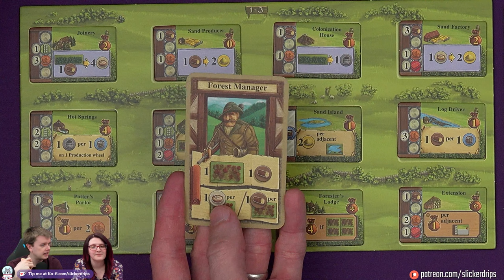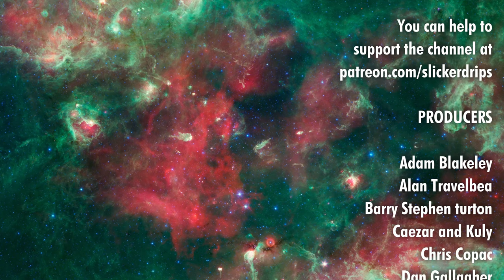Glass Road | Solo Playthrough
0:00 Starting Soon
4:42 Hello!